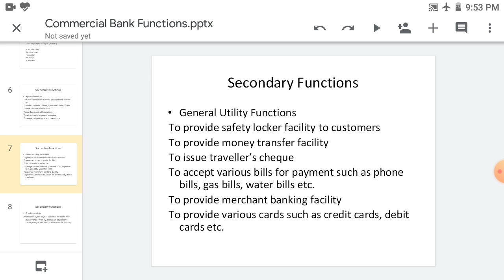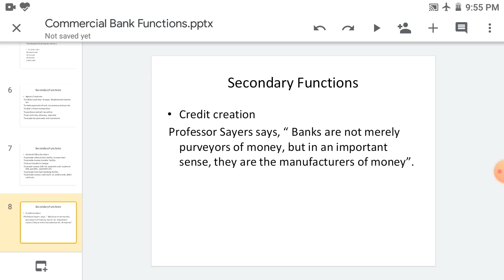EAFM PART 44